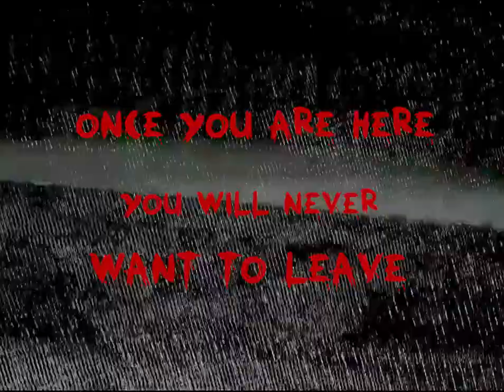Kilgore Cabin Trailer